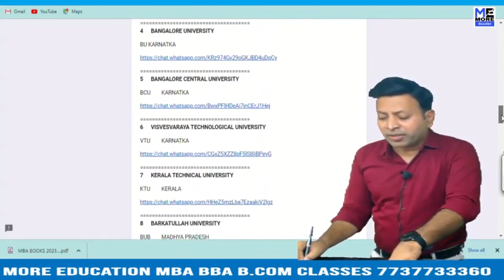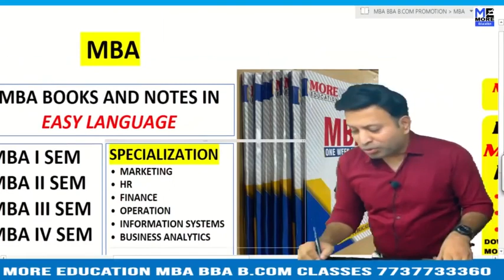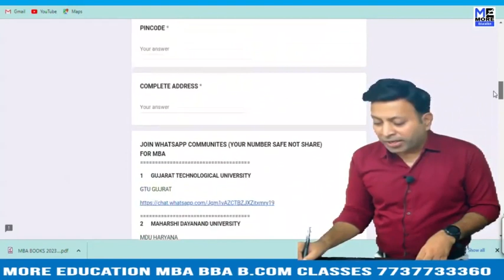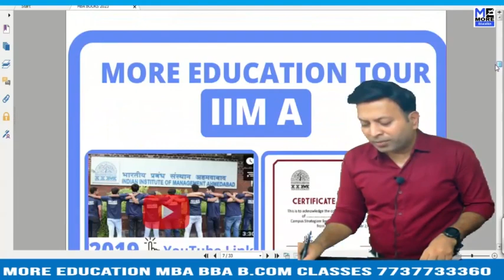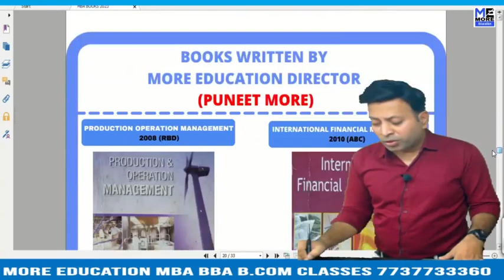PRODUCT & BRAND MANAGEMENT |BTU MBA ONE WEEK SERIES